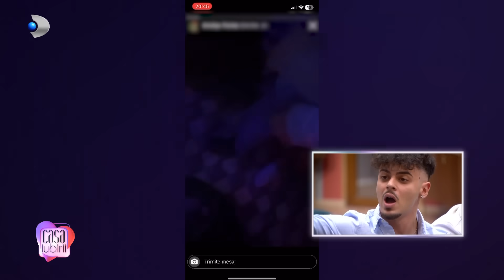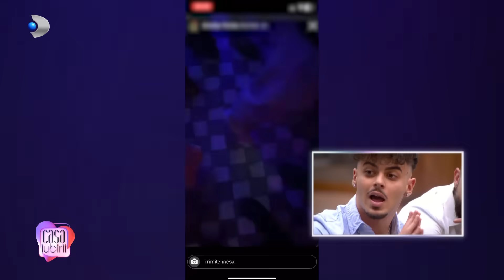Casa Iubirii - Filmuletul care a incins spiritele in casa! ANTONI, DANSURI LASCIVE IN CLUB!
Casa Iubirii - Filmuletul care a incins spiritele in casa! ANTONI SI O FATA MISTERIOASA, DANSURI LASCIVE IN CLUB!

Antoni a fost in club serile trecute si s-a distrat mai mult decat a fost nevoie. Imagini controversate au ajuns in posesia Vladei, insa el nu considera ca ar fi calcat pe bec: ,,Ceea ce aratat Vlada este total exagerat. A fost fata care a facut poza respectiva, apoi ne-a luat de mana si pe mine si pe Cosmin si doar am dansat!". Antoni recunoaste pana la urma ca a dansat cu o fata in club, dar spune ca totul a tinut doar cinci secunde. Noi avem imaginile incendiare. Ele vorbesc de la sine, insa Antoni este gata sa bage mana in foc ca nu a atins-o pe misterioasa domnisoara. Bianca il contrazice: ,,Aveai mainile pe talia ei!".

Ce reactie au avut fetele si baietii dupa vizionarea videoclipului si cum se apara Antoni, aflati din acest material.

Nu uitati, emisiunea ,,Casa Iubirii", o calatorie importanta pentru gasirea sufletului pereche, poate fi urmarita in fiecare zi, de luni pana vineri - orele 10:00 si 16:30, iar sambata si duminica - orele 16:00 si 19:00, la Kanal D!
De asemenea, cele mai importante momente ale emisiunii pot fi vizionate pe canalul de youtube Kanal D Romania, editia integrala pe canalul de youtube Casa Iubirii, iar daca vreti sa fiti la curent cu tot ceea ce fac concurentii, dati follow paginii de instagram Casa Iubirii - link aici